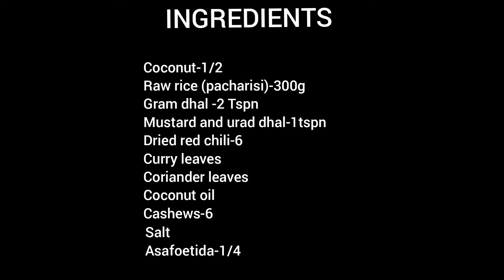COCONUT RICE/LUNCHBOX RECIPE/EASY/TAMIL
It is a easy,tasty,healthy recipe💛❤💛